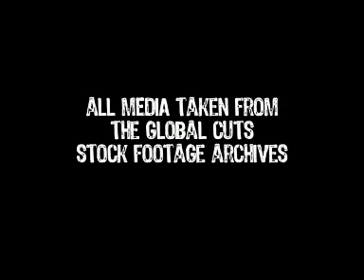The Spirit of Apollo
Follow mankind all the way to the moon. From John F Kennedy's declaration of the Apollo program at Rice University to the Kitty Hawk splashdown.